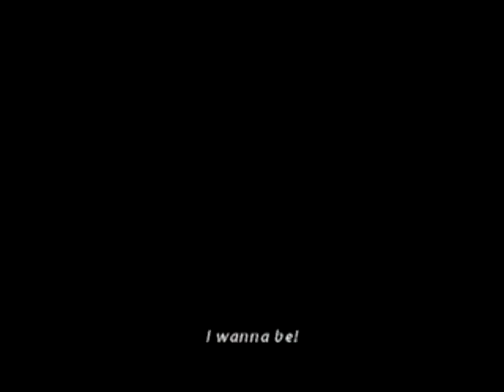[SOUL EATER] Collapse of the Arise [AMV]